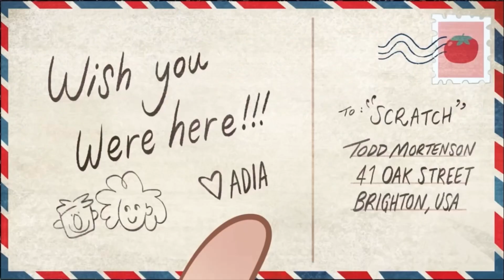The Ghost And Molly McGee- Maybe Next Time (Dutch)